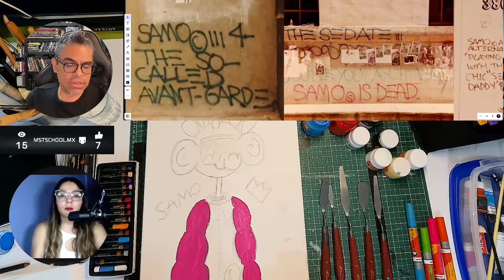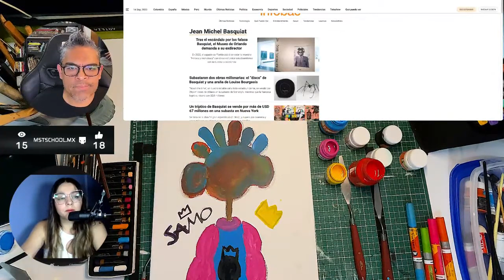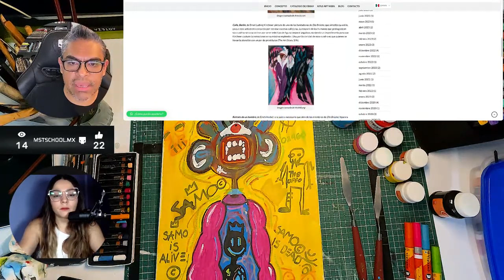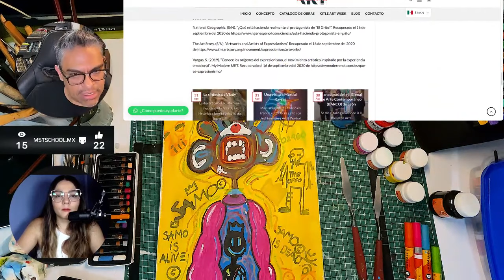Jean-Michel Basquiat | Obra, técnica y trayectoria.